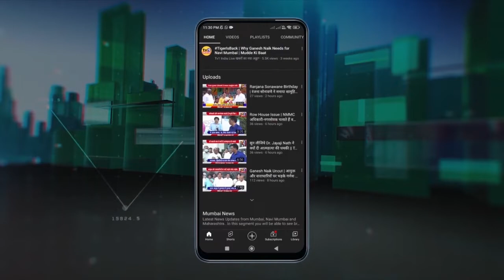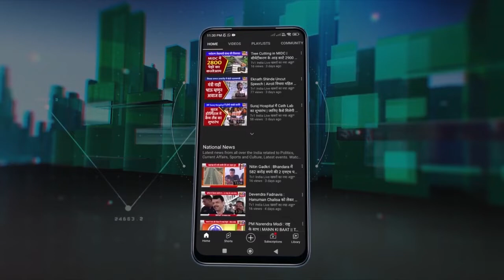Ajit Pawar ने पूछा बड़ा सवाल- आखिर, कब होगा मंत्रिमंडल विस्तार